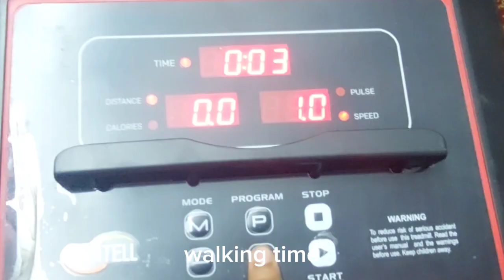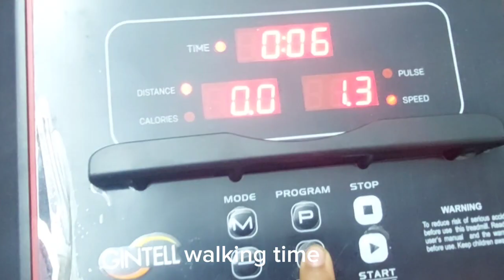Daily Vlog 1 |aesthetic | Saturday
Hi guys!
welcome to my new videos. i hope you like it.
I wanted to do muchh betterrr...